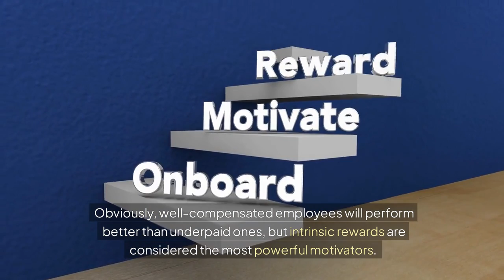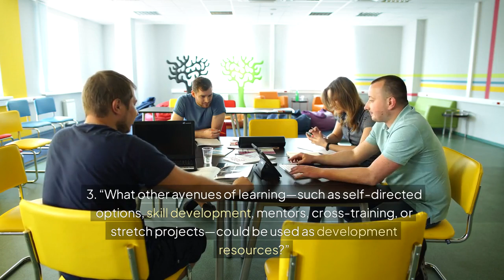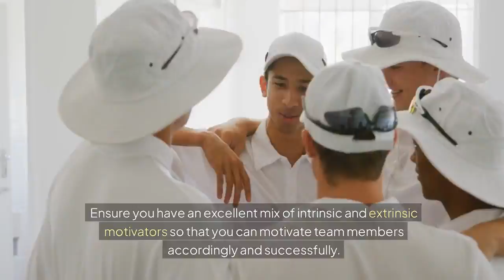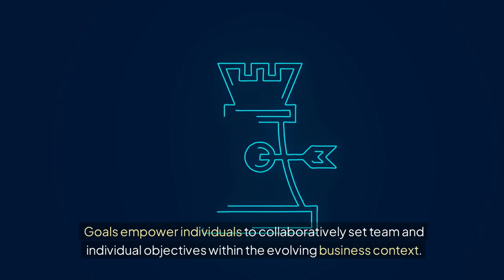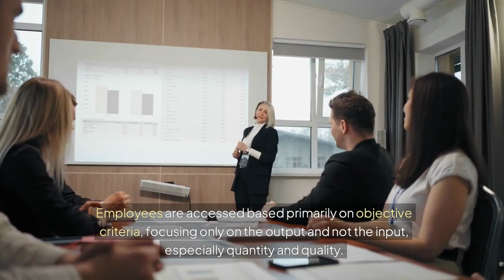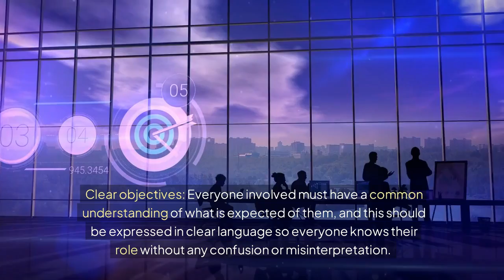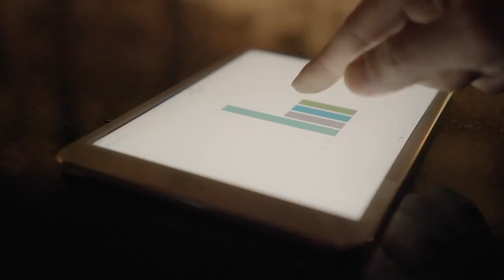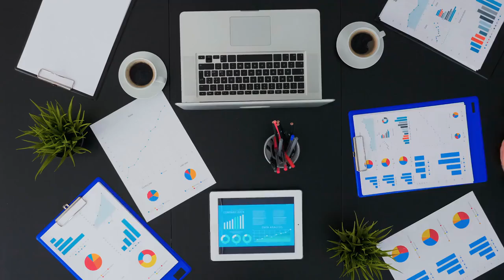Types of Performance Management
Types of Performance Management - Chapter 3